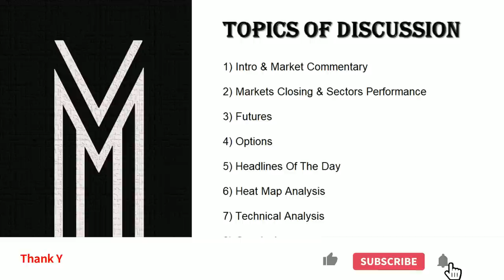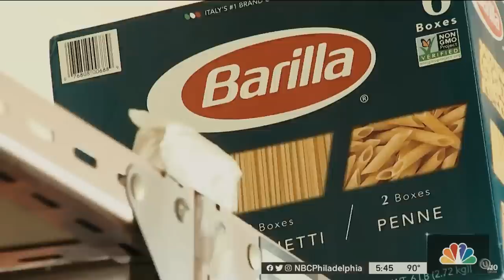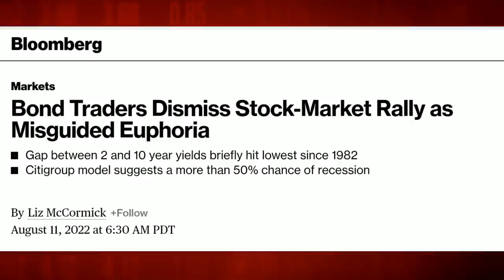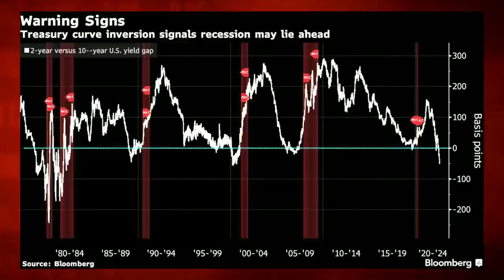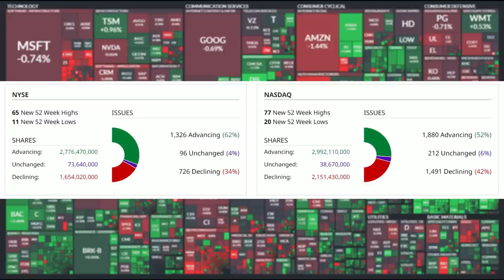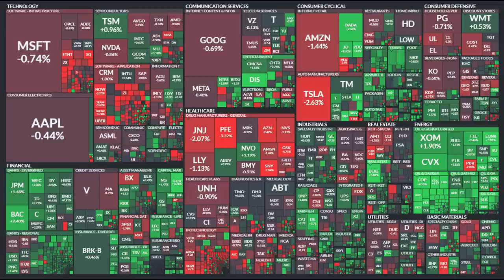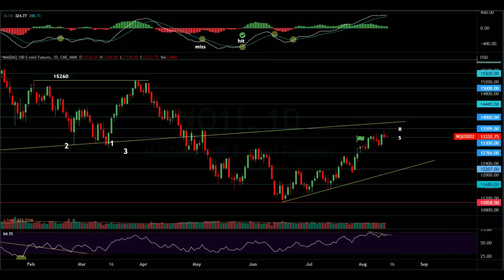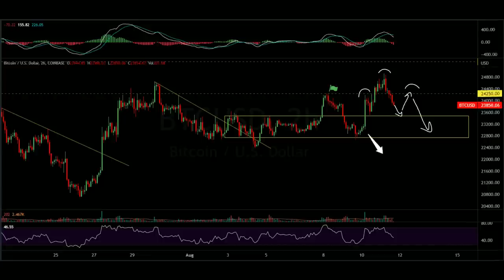ZERO Inflation!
Market Recap:
0:00 Intro
0:44 In Focus: Zero Inflation
27:33 Market Performance
28:30 Commodities
31:20 Options
34:26 Heat Map
38:33 Charts
49:44 Outlook